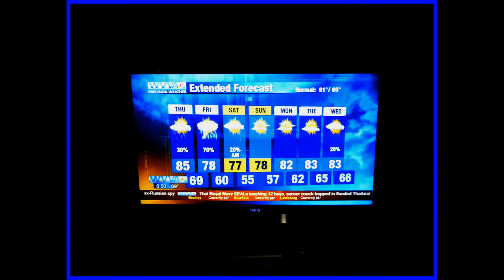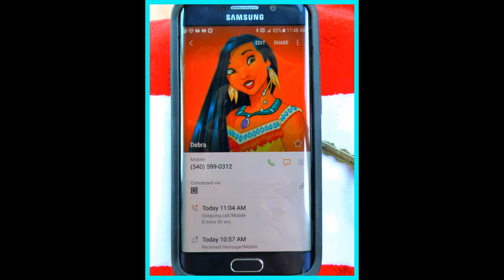4th of July Week 2018 - Part 4